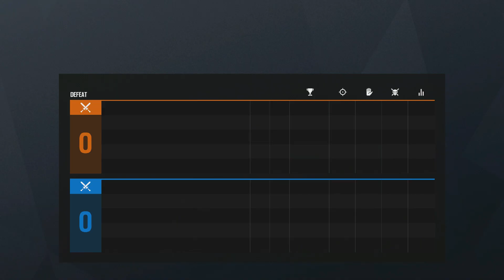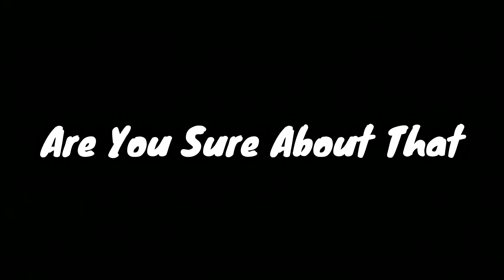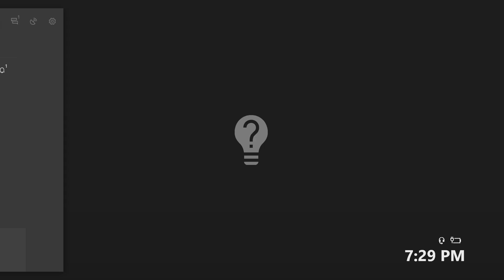RainBow Six Seige - THERES PINK EVERY WERE!!!...and trolling(Funny Moments)